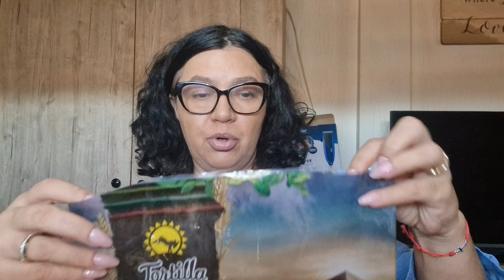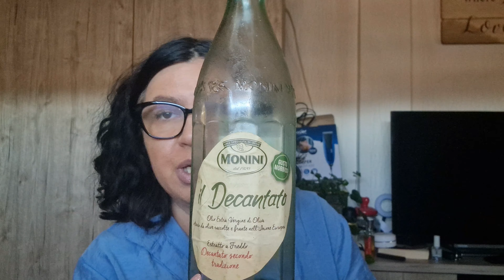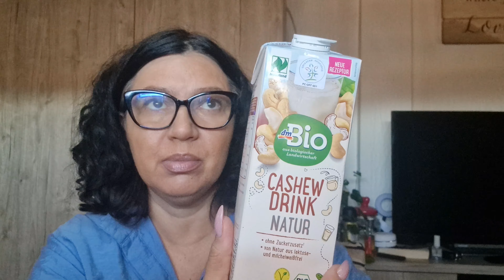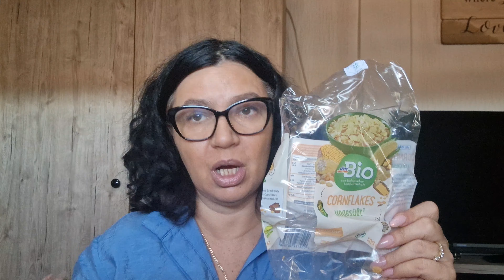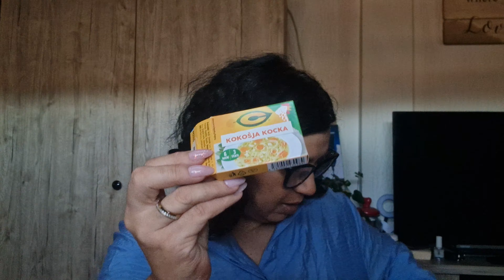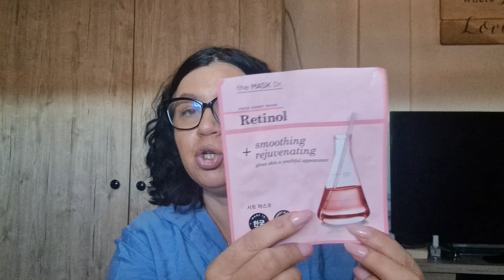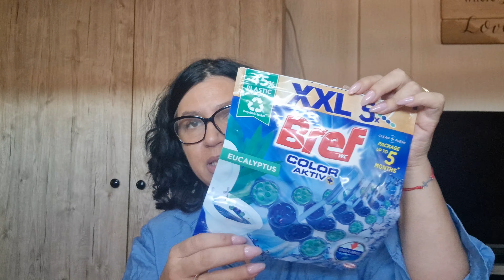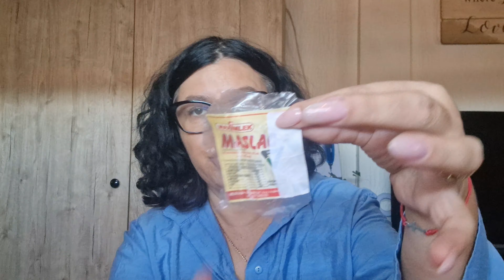POTROŠENO U JUNU︱ŠTA MI SE DOPALO A ŠTA NE, NIKAKO!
Zapratite me i na ostalim društvenim mrežama
beautyberka
Tik-Tok:
beautyberka